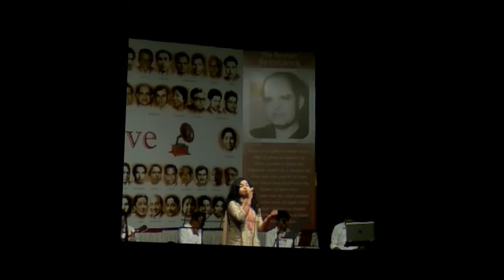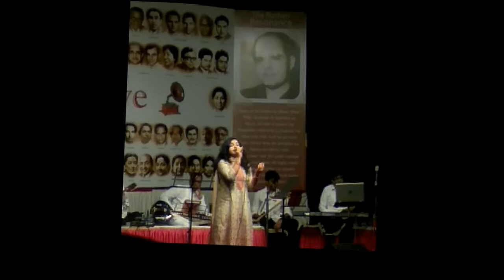Duniya Kare Sawaal To Hum Kya Jawaab Dein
Song from the film Bahu Begum(1967), originally sung by Lata Mangeshkar, lyrics by Sahir Ludhianvi, music by Roshan.
Performed by Anupama Roy in Keep Alive's programme themed "Roshan Resonance".